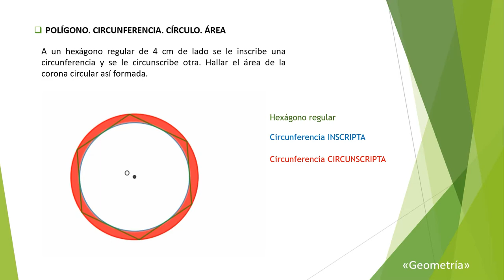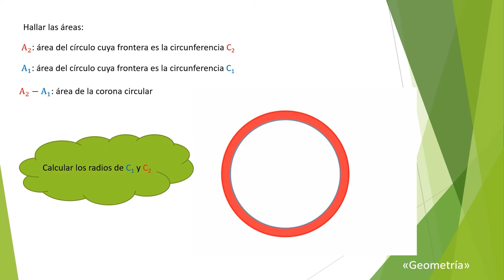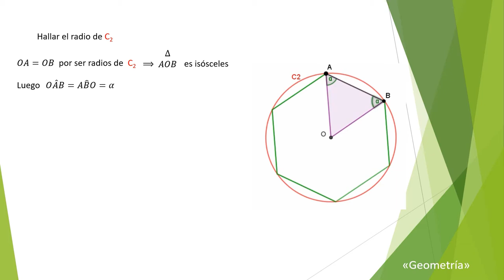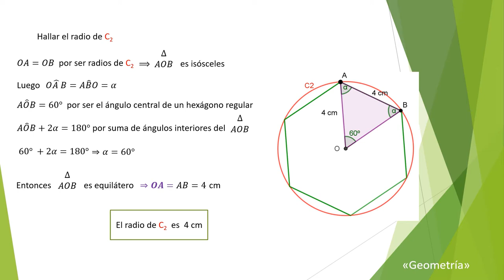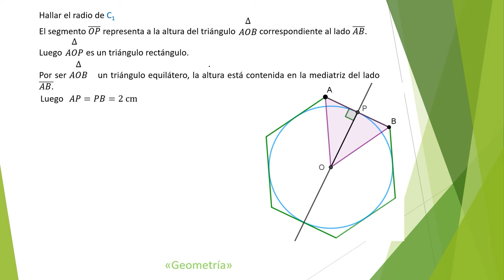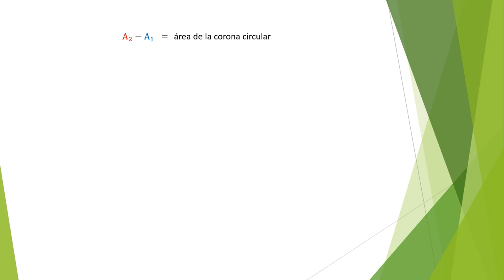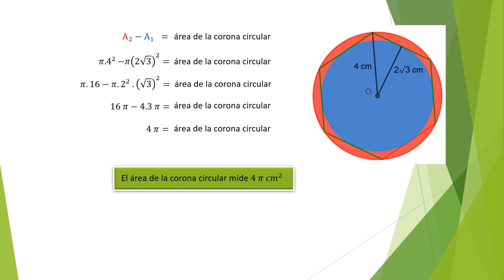003 Figuras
Material Curso Introductorio de Ingreso.
Capítulo 5: Geometría